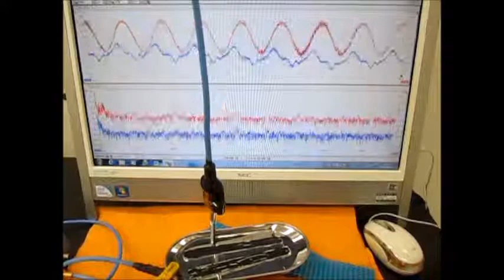オリジナル超音波実験 （超音波システム研究所 ultrasonic-labo）